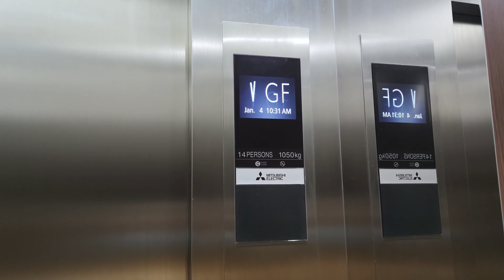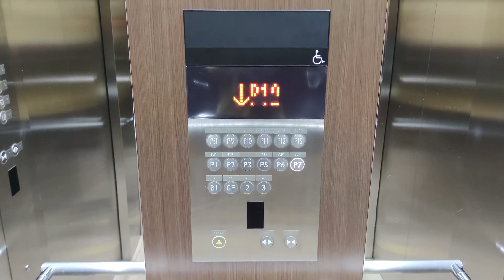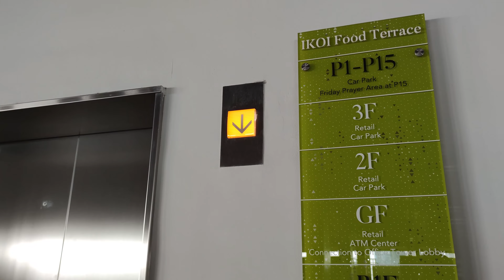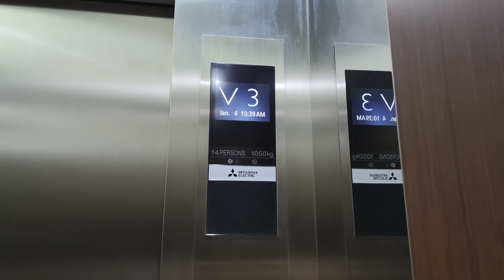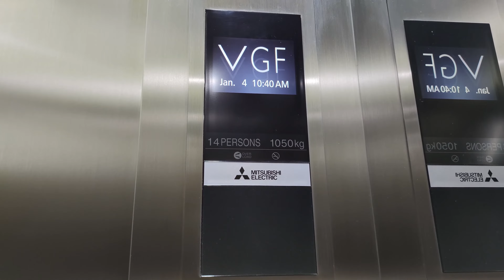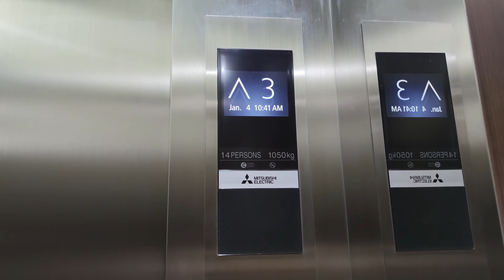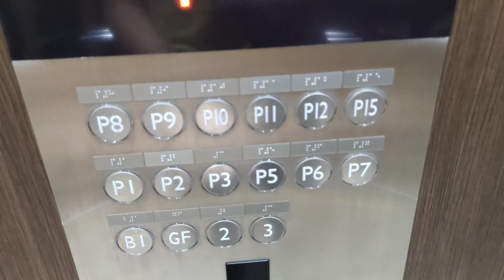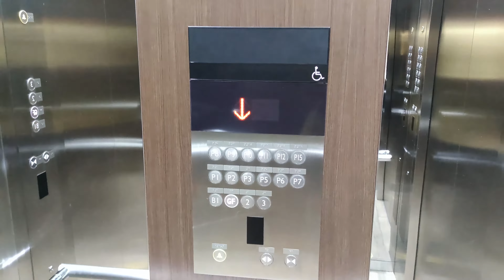VERY NICE Mitsubishi MRL Elevators - IKOI Food Terrace Trinity Tower, Kuningan, Jakarta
This is the best Mitsubishi elevator I've ridden, so far. It's equipped by some accessibility features, such as voiceovers, handicap panel, and call prediction system.

Floors served: B1, GF, 2*, 3, P1-P3, P5-P12, P15 (16 floors)
(*) Locked floor
Model / Fixtures: Nexiez-MRL / White buttons
Year installed: 2020
Changes: -